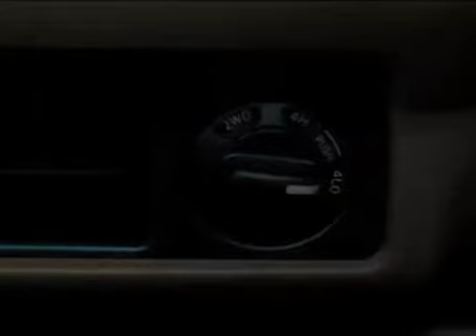Nissan Navara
Nissan Navara un pick up rudo pero con clase superior.